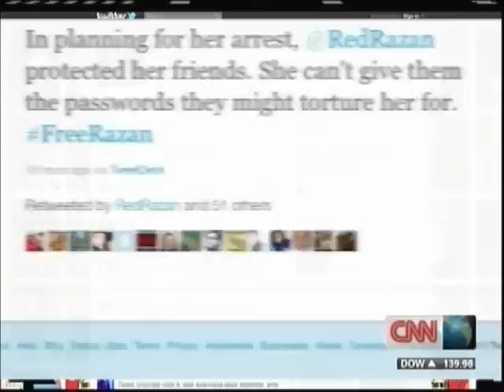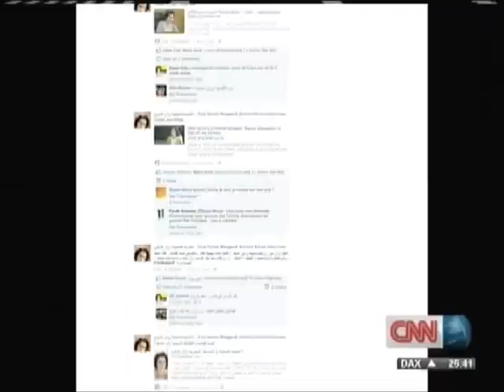The plight of Razan Ghazzawi is discussed on CNN by Hala Gorani and Jillian York Dec 5th 2011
The plight of @RedRazan is discussed on CNN by @halagorani and @jilliancyork Dec 5th 2011